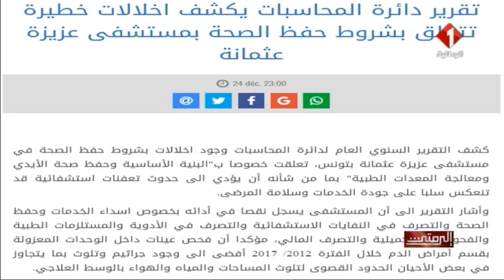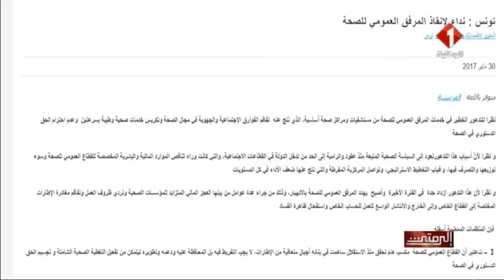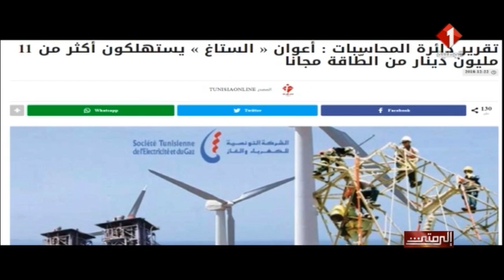برنامج إلى متى ليوم 18 / 03 / 2019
برنامج إلى متى